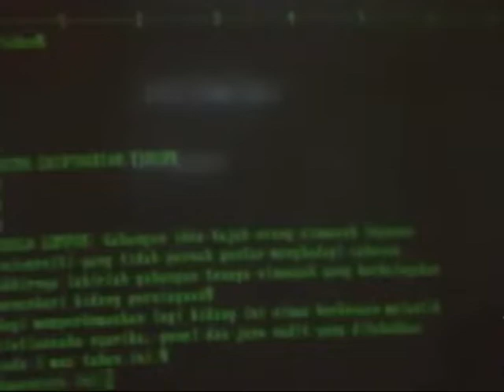Super Junior Yesung (슈퍼주니어 예성) - It Has to Be You (너 아니면 안돼 Roland R8 '91 Drum Remix) (RTM Version)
Ⓒ RTM Radio Televisyen Malaysia
SM Entetainment/EMI (Malaysia) Sdn Bhd/Universal Music Malaysia Sdn Bhd

Lirik:

오늘도 내 기억을 따라 헤매다
이 길 끝에서 서성이는 나
다신 볼 수도 없는 니가 나를 붙잡아
나는 또 이 길을 묻는다
널 보고 싶다고 또 안고 싶다고
저 하늘 보며 기도하는 나
니가 아니면 안 돼 너 없이 난 안돼
나 이렇게 하루 한 달을 또 일 년을
나는 아파도 좋아 내 맘 다쳐도 좋아 난
그래 난 너 하나만 사랑하니까
나 두 번 다시는 보낼 수 없다고
난 너를 잊고 살 순 없다고
내 멍든 가슴이
널 찾아오라고 소리쳐 부른다 우우
너 어딨는 거니
나의 목소리 들리지 않니 나에게는
나 다시 살아도 몇 번을 태어나도
하루도 니가 없이 살 수 없는 나 우워
내가 지켜줄 사람 내가 사랑할 사람 난
그래 난 너 하나면 충분하니까
너 하나만 사랑하니까

Ciptaan: Lee Yoon Jong / Park Joon Soo